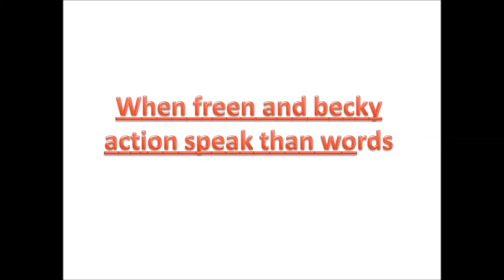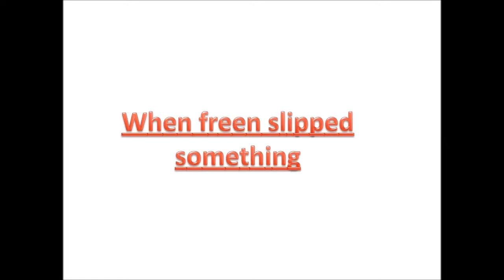Freen slipped something that is private and they are being caught on cam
When freen and becky’s action towards of each other are being proof on how they are together.